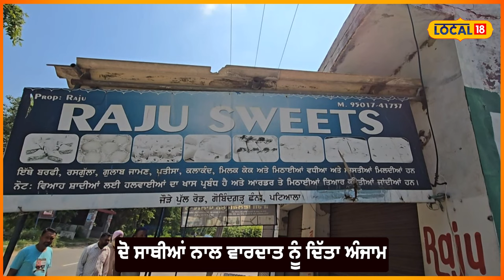Nabha Loot | ਮੁਹੱਲੇ ਦੀ ਰਾਖੀ ਕਰਨ ਵਾਲਾ ਸਕਿਊਰਟੀ ਗਾਰਡ ਹੀ ਨਿਕਲਿਆ ਚੋਰ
ਦਿਨੋ ਦਿਨ ਵੱਧ ਰਹੀਆਂ ਚੋਰੀਆਂ ਦੇ ਕਾਰਨ ਲੋਕ ਬਹੁਤ ਪ੍ਰੇਸ਼ਾਨ ਹੋ ਗਏ ਹਨ। ਚੋਰਾਂ ਰਾਤ ਨੂੰ ਦੁਕਾਨਾਂ ਦੇ ਜਿੰਦਰੇ ਤੋੜ ਕੇ ਦੁਕਾਨ ਅੰਦਰ ਪਿਆ ਸਮਾਨ ਚੋਰੀ ਕਰਕੇ ਰਫੂ ਚੱਕਰ ਹੋ ਜਾਂਦੇ ਹਨ ਅਤੇ ਦੁਕਾਨਦਾਰ ਨੁਕਸਾਨ ਨੂੰ ਦੇਖ ਕੇ ਰੋਂਦੇ ਕੁਰਲਾਉਂਦੇ ਰਹਿ ਜਾਂਦੇ ਹਨ ਪਰ ਜੇਕਰ ਚੋਰੀ ਦੀ ਵਾਰਦਾਤ ਨੂੰ ਸਕਿਉਰਟੀ ਗਾਰਡ ਹੀ ਅੰਜਾਮ ਦੇ ਦੇਵੇ ਤਾਂ ਤੁਸੀਂ ਕਿਸ ਤੇ ਵਿਸ਼ਵਾਸ ਕਰੋਗੇ।